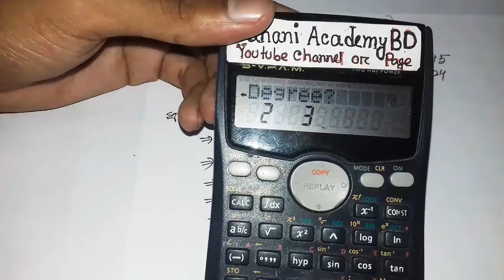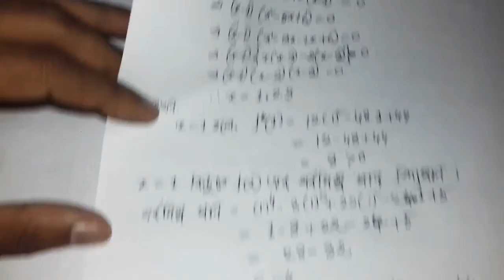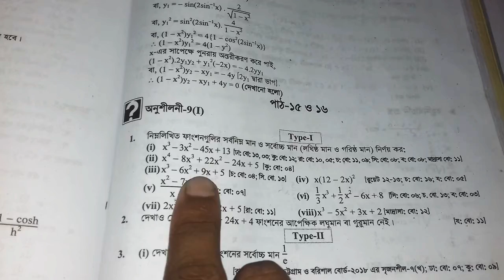ফাংশনের সর্বোচ্চ মান ও সর্বনিম্ন মান নির্ণয় | HSC Higher Math 1st Paper Chapter 9.9 | পর্ব 4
ফাংশনের সর্বোচ্চ মান ও সর্বনিম্ন মান নির্ণয় | HSC  Higher Math 1st Paper Chapter 9.9 | পর্ব 4 | জননি একাডেমী |

kw: HSC Higher Math 1st Paper Chapter 9, HSC Higher Math 1st Paper Chapter 9.9, HSC Higher Math 1st Paper, maximum and minimum, গুরুমান, লঘুমান, লঘিষ্ঠ মান, গরিষ্ঠ মান, চরম বিন্দু, Extreme Point, ফাংশনের লঘিষ্ঠ মান ও গরিষ্ঠ মান, ফাংশনের সর্বোচ্চ ও সর্বনিম্ন মান, ক্রমবর্ধমান ও ক্রমহ্রাসমান ফাংশন, Increasing and decreasing function, Chapter 9.9, HSC Higher Math 1st Paper 9.9, HSC Higher Math 9.9, HSC Math 1st paper 9.9, Class 11 math 1st paper 9.9, Class 11 higher math 1st paper 9.9, Class 11 higher math 9.9, Class 12 math 1st paper 9.9, Class 12 higher math 1st paper 9.9, Class 12 Higher math 9.9, HSC Higher Math, HSC Creative higher math 9.9, class eleven higher math 9.9, twelve higher math 9.9, অন্তরীকরণ 9.9, অন্তরীকরণ ৯.৯, অন্তরীকরণ hsc, অন্তরীকরণ hsc 9.9, ontorikoron 9.9, hsc differentiation, hsc differentiation 9.9, ontorikoron hsc, ontorikoron hsc 9.9, অন্তরীকরণ, differentiation, hsc math অন্তরীকরণ, অন্তরীকরণ admission, এইচএসসি গণিত ১ম পত্র, HSC Higher Math 1st Paper 9 (I), Class 11 higher math 9 (I), 11 higher math 9 (I), 11 higher math Chapter 9.8, 11-12 higher math Chapter 9 (I), 11 higher math 1st Paper 9 G, HSC Creative higher math 9 (I), class eleven higher math 9 H, math differentiation, HSC Maths 1st Paper, অন্তরীকরণ, HSC Maths, ontorikoron, Mathematics Calculus, ক্যালকুলাস, ডিফারেন্সিয়েশন, অন্তরীকরণ, ডুয়েট ভর্তি পরীক্ষা, ডিপ্লোমা ইন ইঞ্জিনিয়ারিং, ডুয়েট, Engineering School, Diploma Engineering, Polytechnic, DUET Admission,Test, Diploma, Engineering, mathematics, simple, math, higher, course, example, integration, differentiation, problem, crash,10minuteschool, ssc, easy, 10, live, minute, exam, minutes HSC 1st Year, Limit, HSC Derivative as a slope of tangent calculus, derivatives calculus,  hsc higher math chap, hsc অন্তরীকরণ, basic differentiation hsc in bangla, সিসটেক প্রকাশনি, রুপন্তী প্রকাশনী, লেকচার পাবলিকেশন, অক্ষরপত্র প্রকাশনী,